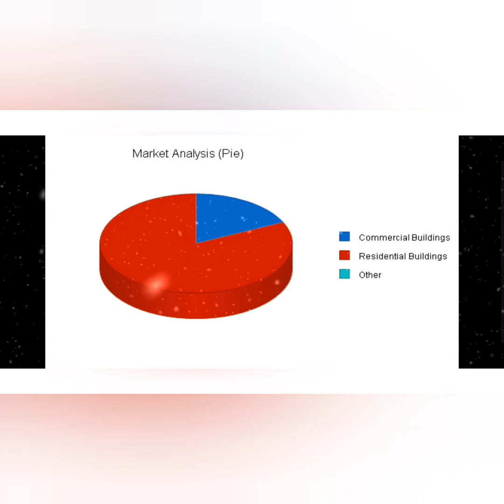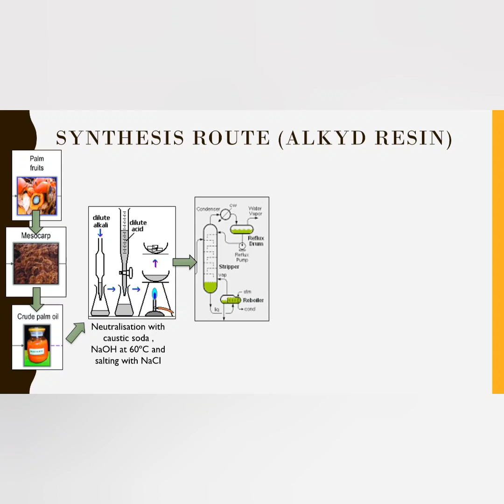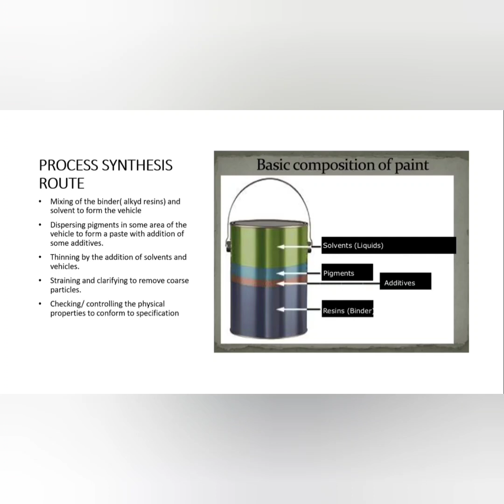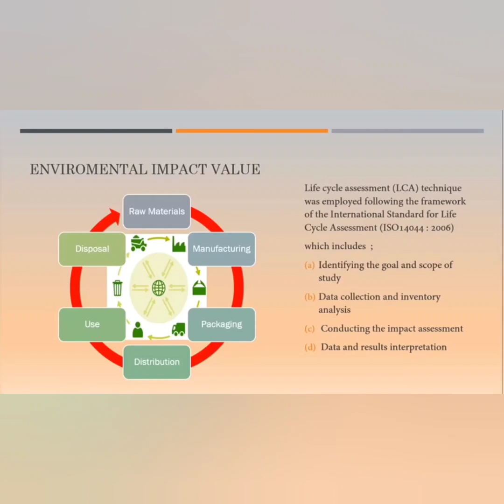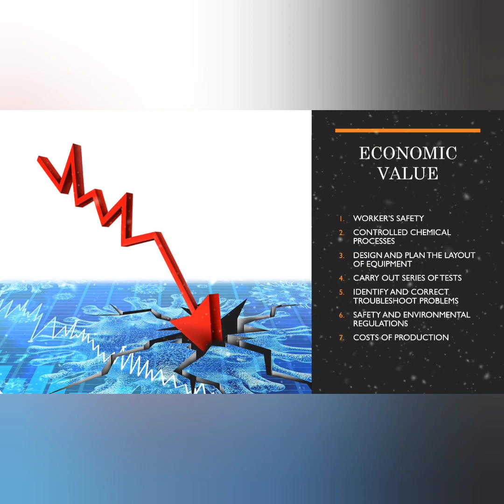BKC3833 GROUP 8 OIL BASED PAINT FROM ALKYD RESIN WASTE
TECHNICAL VIDEO PRESENTATION COMPETITION
TITLE: OIL BASED PAINTS FROM ALKYD RESIN WASTE

Summary:
Alkyds are used in paints and in moulds for casting. They are the dominant resin or "binder" in most commercial "oil-based" coatings. Approximately 200,000 tons of alkyd resins are produced each year. The production of oil paints can be divided into two parts which is the production of alkyd resin process and followed by the production of oil paints process . Initially for the first part the alkyd resin is extracted from palm fruit mesocarp which then undergoes neutralization, dehydration, alcoholysis and drying process respectively. Then the alkyd resin obtained undergoes further process such as mixing, addition, thinning, straining and controlling to obtain the product oil paints. The special things about this process is it is eco friendly, low cost and high quality paint.